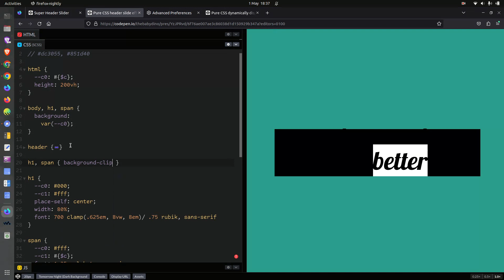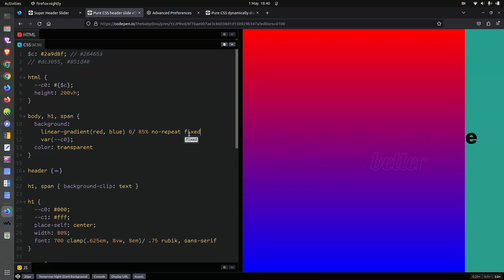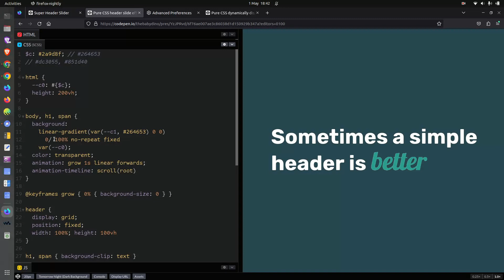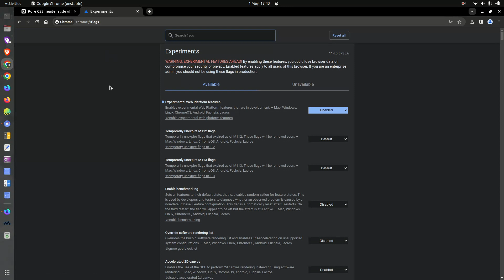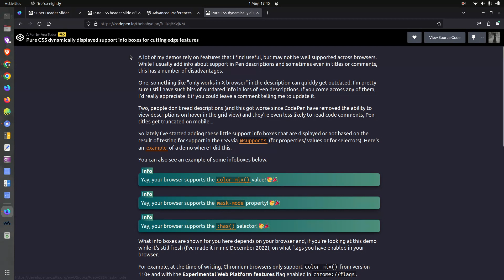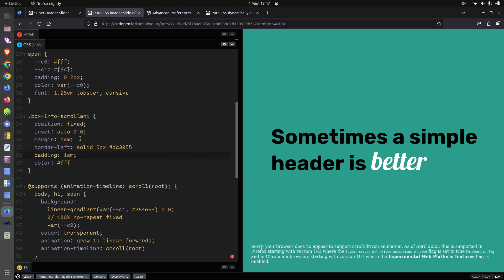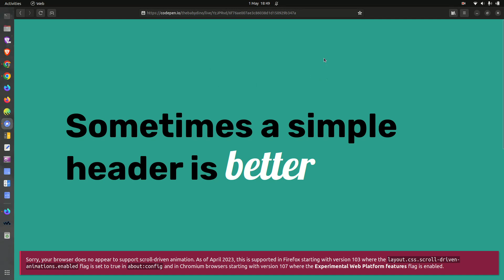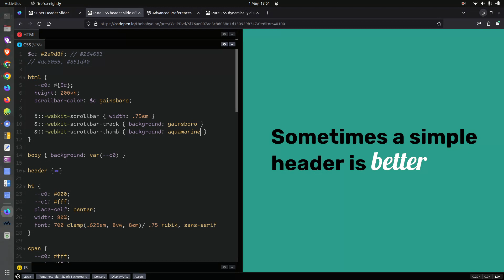Pure CSS scroll animation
If the work I've been putting out since early 2012 has helped you in any way or you just like it, please consider supporting it to help me continue and stay afloat. You can do so in one of the following ways:

* Pure CSS dynamically displayed support info boxes for cutting edge features

Chapters
00:00 Problem introduction
00:28 Starting code
00:45 Create scrollbar
01:03 Fix text in the middle of viewport
02:04 Add basic background
02:20 Restrict background to text
02:54 Make text see-through
03:03 Fix cursive text edges
03:41 Add background gradient
04:17 The meaning of a percentage
04:55 Polish the gradient
05:25 Animate separator line position
06:12 The on-scroll magic! 🧚🪄✨
06:46 Support talk
08:43 Graceful degradation
09:35 Dynamic support info in pure CSS
14:10 Custom scrollbars
15:35 That's all, folks! 🐷